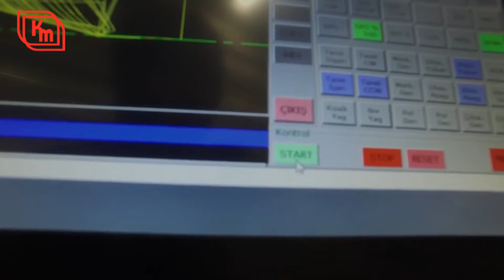İKM Kılıçoğlu Makine CNC Metal Spinning Machines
We give shape to metal!

As Kılıçoğlu Machinery, we produce aluminum, copper, dkp (carbon steel), stainless steel and brass products of different sizes and widths with our CNC metal spinning machines that we manufacture. We produce subcontracting for many sectors especially defense, aerospace, ventilation, lighting and automotive industries.

Kılıçoğlu Machinery: Experience of the past, technology of the future